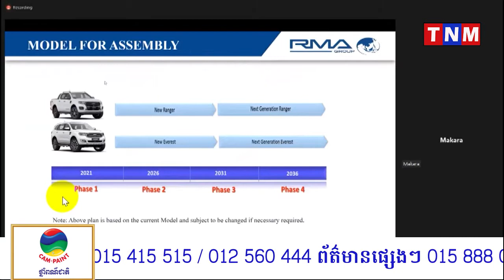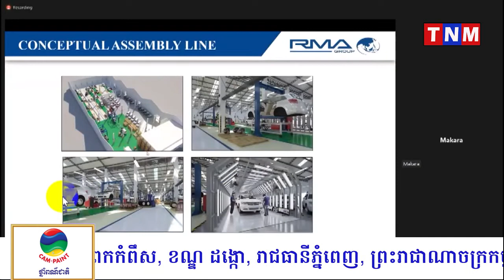សូមអបអរសាទរ ខេត្តពោធិ៍សាត់ ! ក្រុមហ៊ុន RMA AUTOMOTIVE (CAMBODIA) នឹងរៀបចំរោងចក្រផ្គុំនិងតម្លើងរថយន្ត